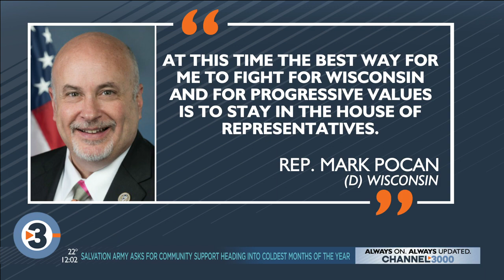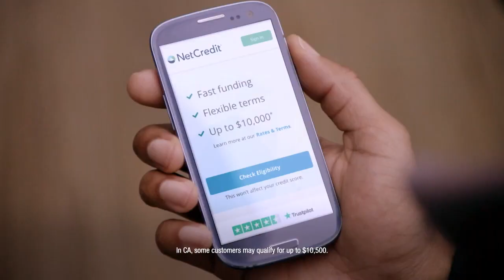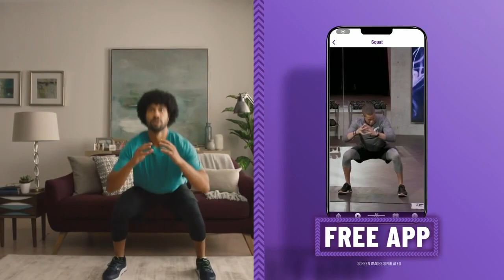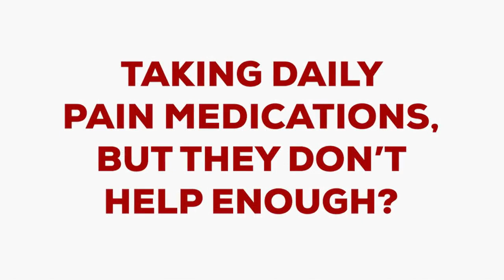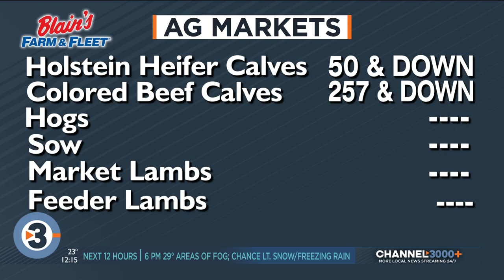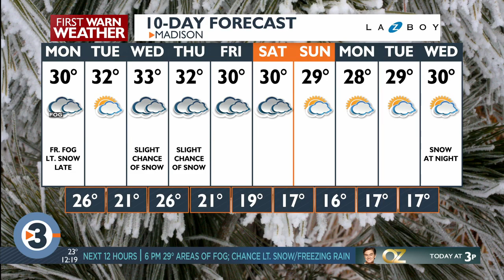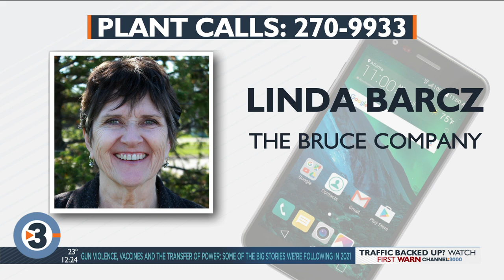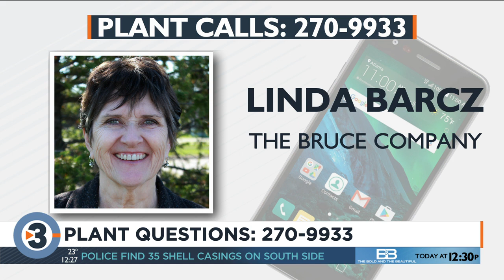News 3 Now at Noon: January 4, 2021